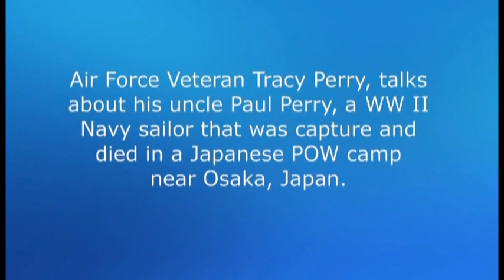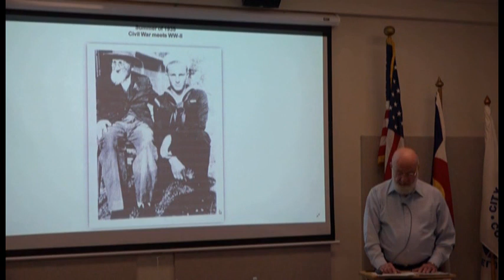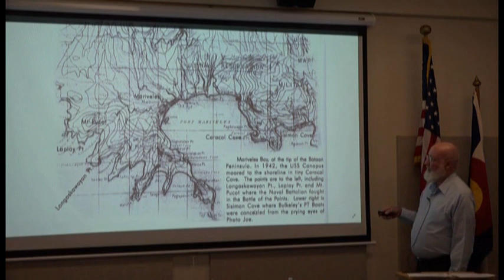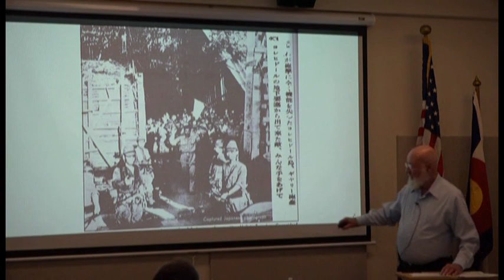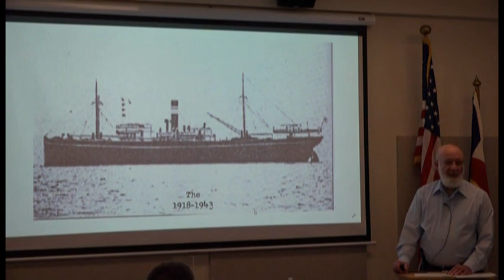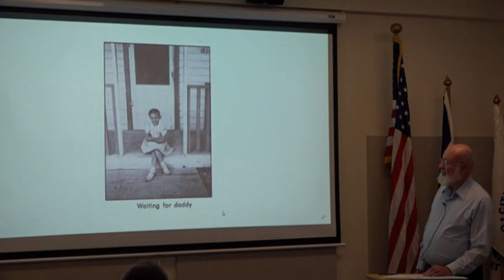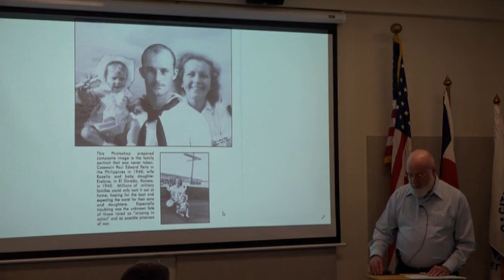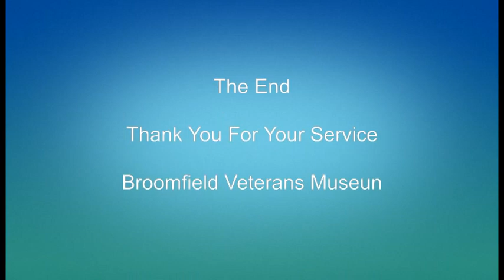Coffee and Conversation, 415: Perry, Tracy "A Heroic Sailor's Tale"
Tracy is an Air Force veteran and past C&C speaker. He will give a special talk, titled “A Heroic Sailor’s Tale” - the story of his uncle, a WW II sailor, his ship, his capture and ultimate death in a Japanese POW camp near Osaka, Japan. His ashes were not sent to his mother until his younger brother went to Japan and found the urn.